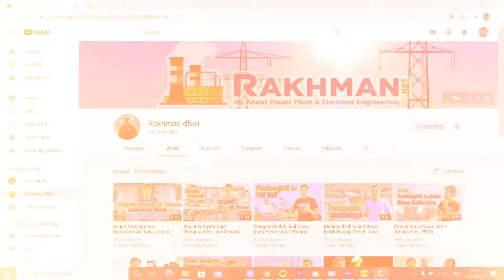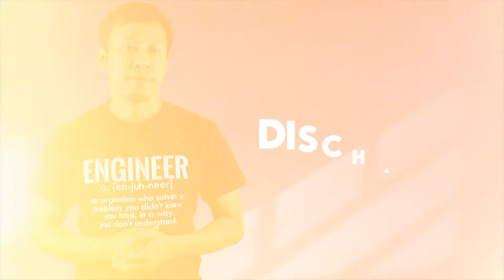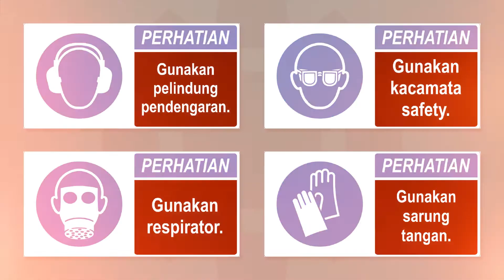Tips Menghindari Kebakaran Akibat Konsleting Listrik - Fenomena Lompatan Listrik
Tentunya sahabat pernah melihat, fenomena lompatan listrik ketika petugas PLN melakukan penyambungan kabel baru, pada saat kegiatan pemeliharaan atau ketika dilakukan manuver pada sistem disribusi. Fenomena ini sering juga kita jumpai pada kehidupan sehari hari semisal timbulnya percikan listrik ketika kita menekan saklar atau menyambungkan kabel power pada stop kontak, bagaimana lompatan listrik ini bisa terjadi? yuk simak ulasan singkat berikut ini Tips Menghindari Kebakaran Akibat Konsleting Listrik - Fenomena Lompatan Listrik

00:00 Intro
01:00 Penjelasan Fenomena Lompatan Listrik
02:25 Istilah istilah pada Lompatan Listrik
03:55 Hal hal untuk Menanggulangi Fenomena  Lompatan Listrik